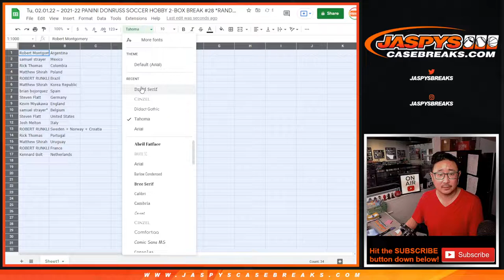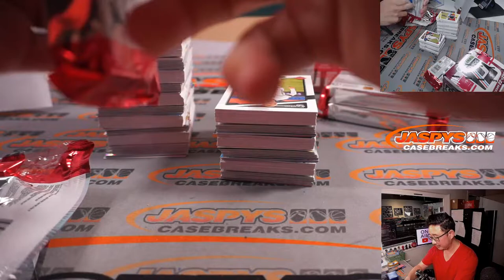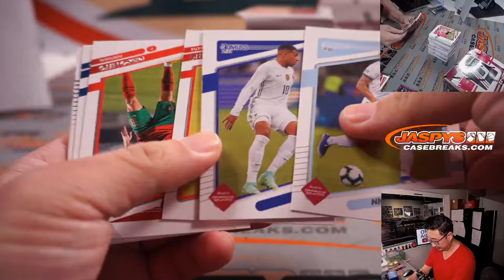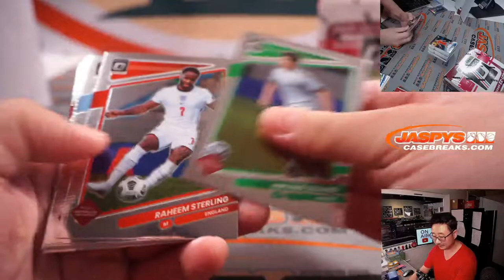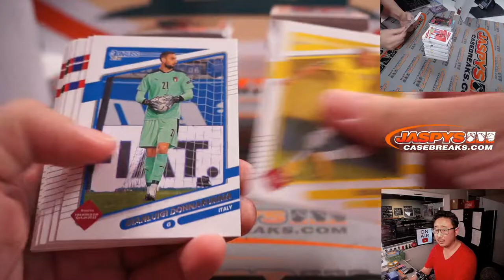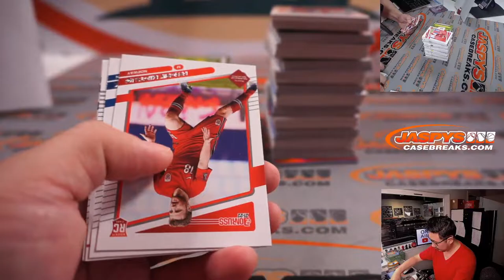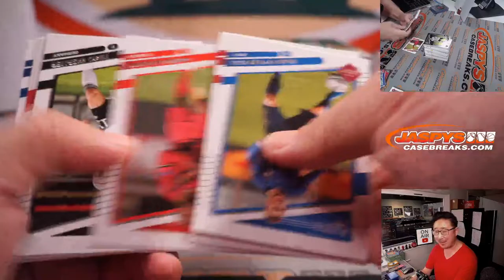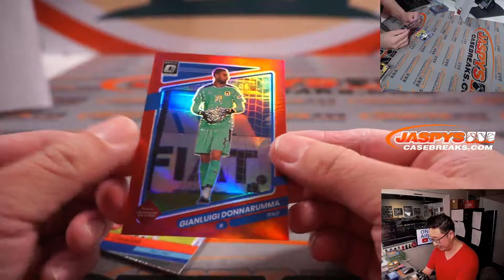Tu, 02.01.22 ~ 2021-22 PANINI DONRUSS SOCCER HOBBY 2-BOX BREAK #28 *RANDOM COUNTRY*\